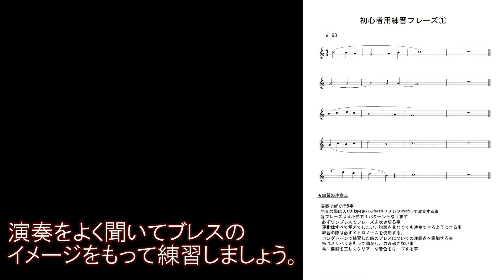【Step 1.2.3】初心者用練習フレーズ①〜お手本演奏〜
練習用譜面のダウンロードはこちら▼▼▼